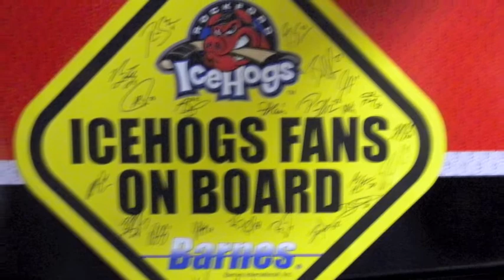The Making of the "Hamboni"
Barnes International Inc. helped out the Rockford Icehogs and refurbished their zamboni. This video displays the process of transforming this ordinary zamboni into the new and improved "Hamboni."

Employees of Barnes were rewarded with a night out at the game and free rides on the "Hamboni."